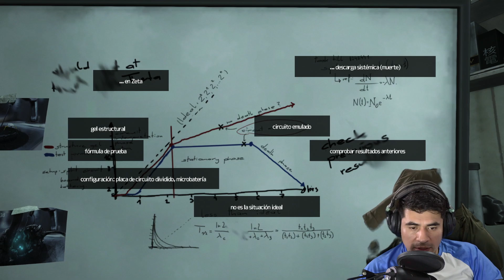SOMA: #7 | Gameplay con JorNa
SOMA es un videojuego de survival horror desarrollado por Frictional Games. Salió a la venta el 22 de septiembre de 2015. Su título tiene su origen en la palabra griega σῶμα (soma), que se refiere al cuerpo, concretamente al cuerpo, a diferencia de la mente o el alma.
La radio se ha silenciado en PATHOS-II. A medida que el aislamiento se cierne sobre el personal de la remota instalación de investigación, suceden cosas extrañas.

Las máquinas están adoptando rasgos humanos y las construcciones alienígenas han empezado a interferir en la rutina. El mundo que les rodea se está convirtiendo en una pesadilla.

La única salida es hacer algo inimaginable.
El protagonista principal de SOMA es Simon Jarrett, quien, antes de los acontecimientos del juego, tuvo un accidente de coche mortal en el que murió su amiga y pasajera Ashley Hall. Simon sobrevivió al incidente, pero quedó con daños cerebrales permanentes. Debido a los efectos persistentes del accidente, Simon acepta un tratamiento experimental que incluye un escáner cerebral.